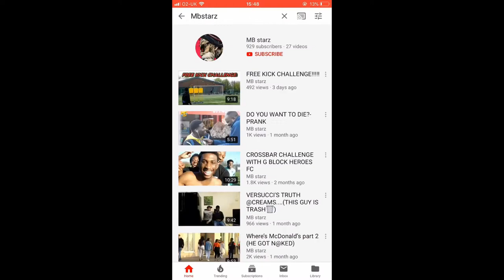TAKING SHOPPING ITEMS OF PEOPLE BASKETS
(camera light)

Snap:danielka125
 Insta for YouTube channel MB_starz

Link for De'One’s other YouTube channel
Hope you enjoy the video Sorry for the bad sound quality